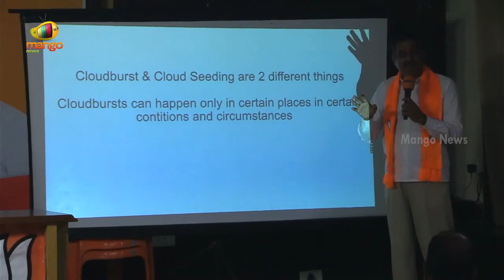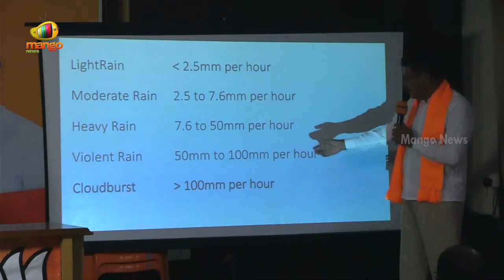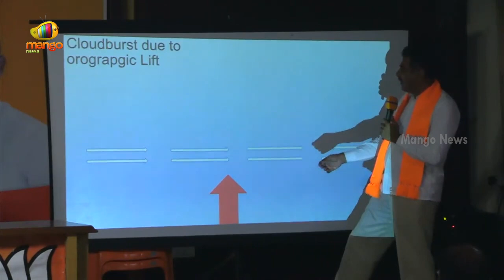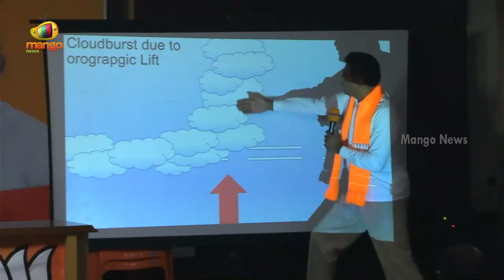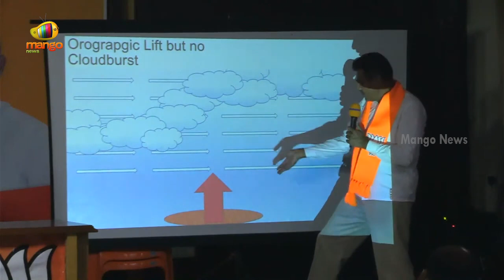Konda Vishweshwar Reddy Gives Strong Counter To CM KCR On Cloudburst | BJP Vs TRS | Mango News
Konda Vishweshwar Reddy Gives Strong Counter To CM KCR On Cloudburst.